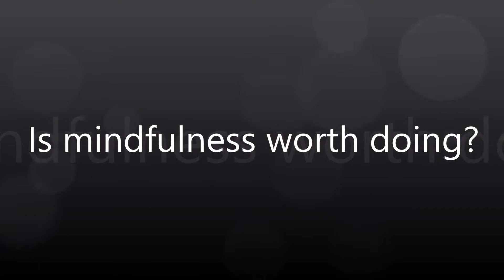Is mindfulness effective and really worth doing?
In this video, Melissa discusses whether the practice of 'mindfulness' is effective, helpful and worth doing nowadays.